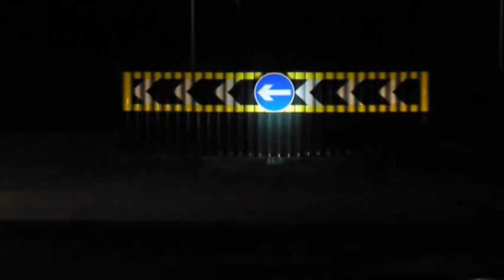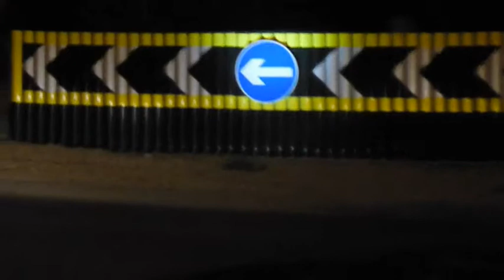Glasdon International | product demonstration | Chevroflex Ultra™ illuminated chevron boards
Drive-by footage of the Chevroflex Ultra Sign System by Glasdon, showing how the product looks when illuminated by the Sublite Lumino™ LED Uplighter.